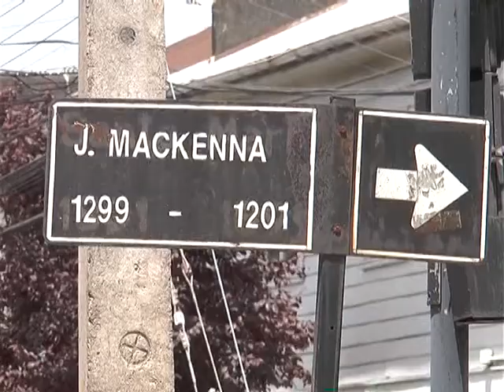Obras en Av. Mackenna causan tráfico en el centro de Osorno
Los trabajos en la Av. Juan Mackenna han causado tráfico vehicular en el centro de Osorno. Se estima que a contar de marzo los tiempos de desplazamiento aumentarán, es por esto que Serviu llama a la comunidad a adelantar su rutina en al menos 30 minutos.